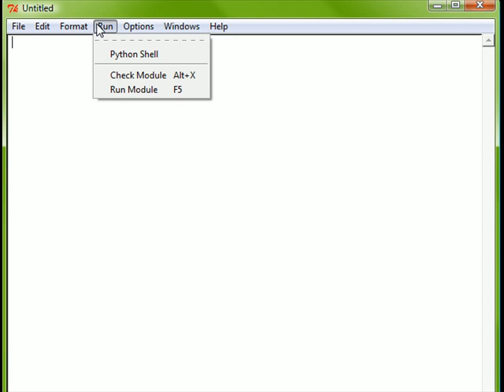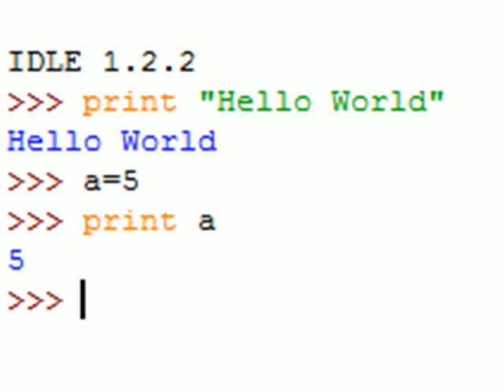Python Lesson 1: Hello World and Basic Variables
My first video tutorial for programming in Python, more to come soon (I hope!)